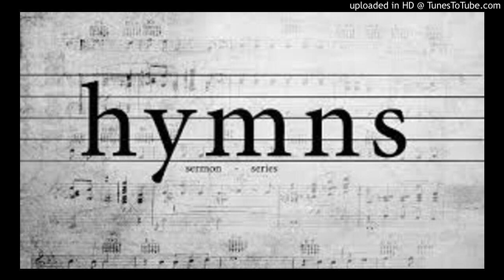165 ongambire ebya (RUNYANKORE-RUKIGA HYMNS)